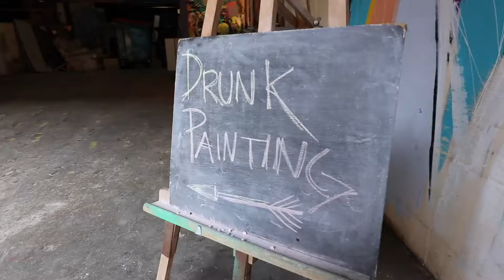Drunk Painting with Kim Leutwyler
Drunk Painting is for EVERYONE!  Total beginners, or those with painting experience… are all welcome.

The term ‘drunk painting’ is meant figuratively (although, we’ll make sure to have some cheeky drinks available to you… if desired!).  It’s a state of mind.  When ‘drunk painting,’ we lower our inhibitions, remove the worry of  what our art looks like, and focus on having fun so that we can create a masterpiece!

Using acrylic paint as the medium, students will learn about paint application, brush-work, colour mixing and abstract painting.

Beer & Wine
Acrylic paint & palettes
Canvas
Selection of brushes

An open mind
A willingness to leave your comfort zone behind for an evening!